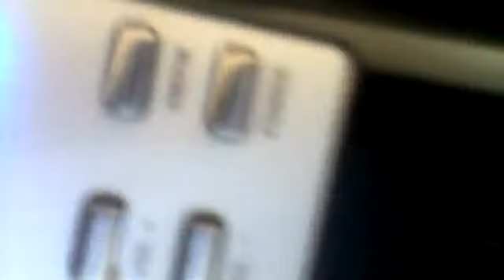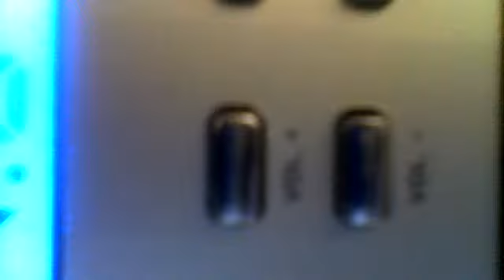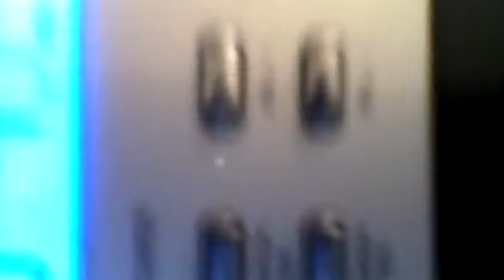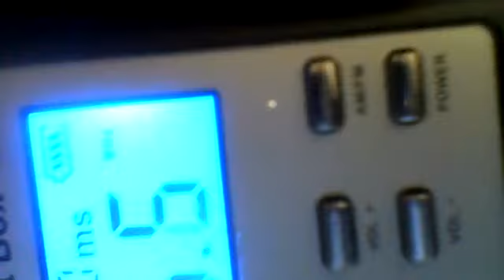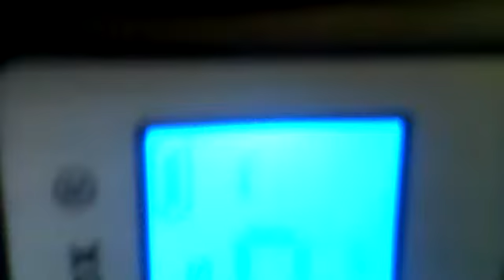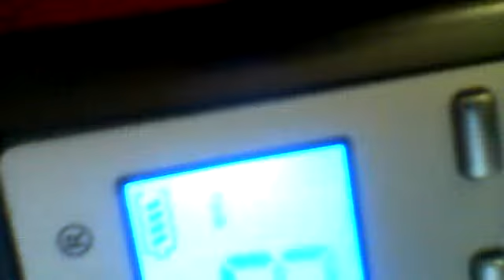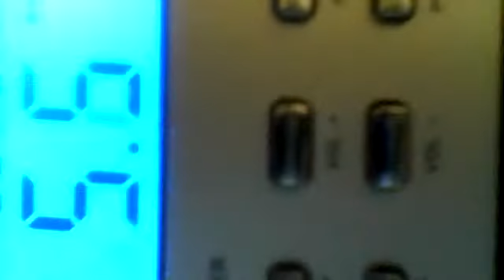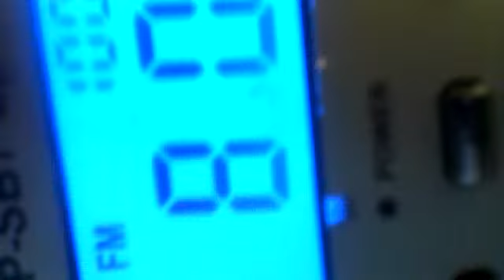In Memory of Max Tuerk, CelebrityDeathTarot LIVE Prt 2 of the EvpDrama evp session, on Max Tuerk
Available, for Private Readings, at- KeenPsychics and WenGoPsychics